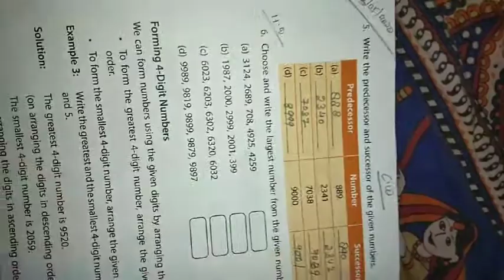Class:- 3rd Subject:- Maths 13th May